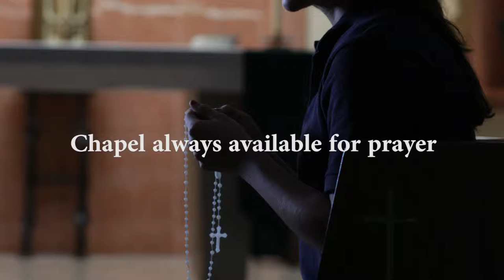Favorite Places on Cathedral Campus